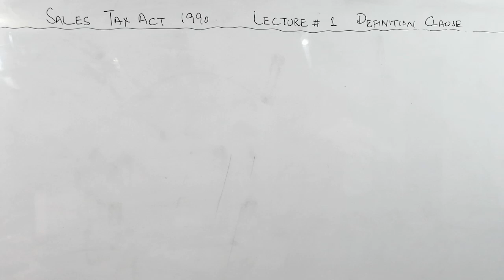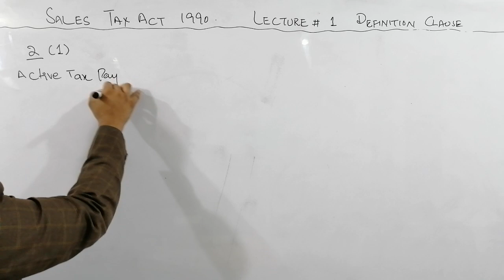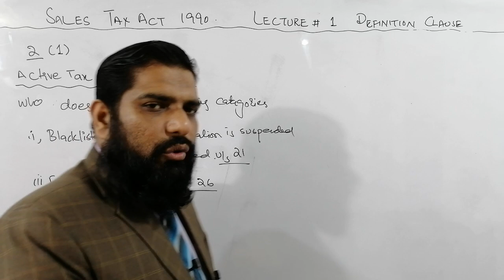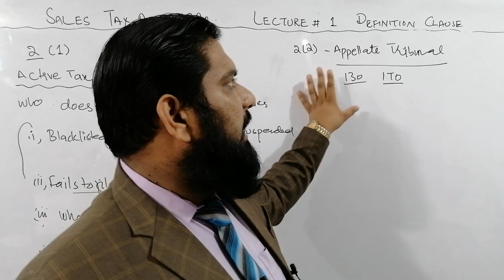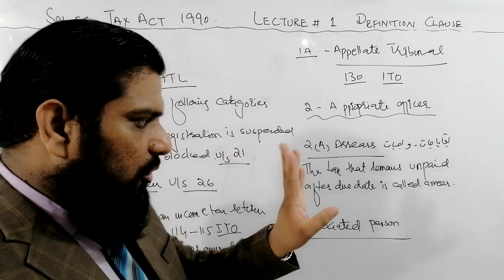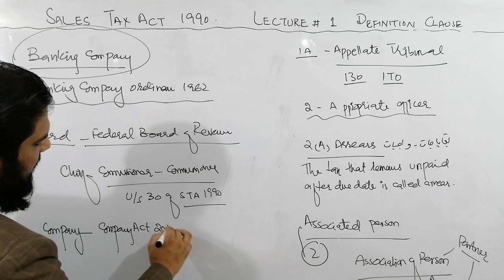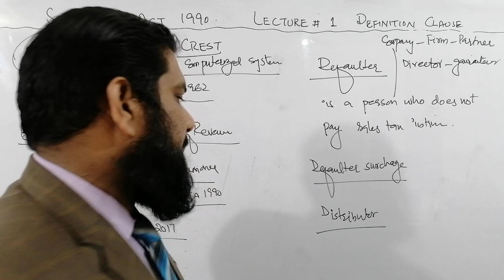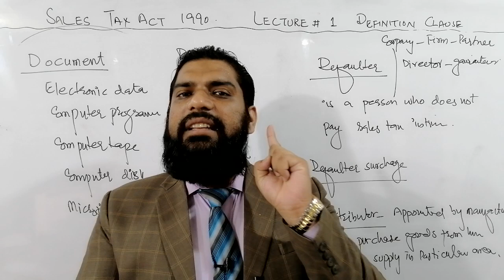SALES TAX ACT 1990, LECTURE 1